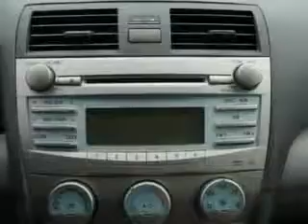2009 Toyota Camry Parkway Toyota Englewood Cliffs, NJ 07632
Toyota Camry Check out this Magnetic Gray Metallic Toyota Camry 4 Dr Sedan, equipped with a 4 Cylinder engine and an automatic transmission. Enjoy an exceptional 31 miles to the gallon on this great car with features like Remote Power Door Locks, Steering Wheel Audio Controls, Power Driver's Seat, Tire Pressure Monitoring System, Rear Bench Seat, on steering wheel audio and cruise controls, and much more. Enjoy the drive and have peace of mind in this Toyota Camry. See us at Parkway Toyota today!
MILES: 13,687
VIN:4T1BE46K49U803454

Parkway Toyota
50 Sylvan Avenue
Englewood Cliffs, New Jersey 07632